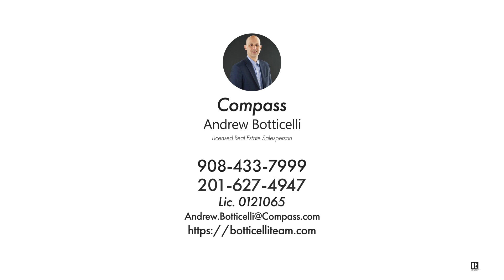Active in 417 JACKSON ST, Hoboken, NJ Contact me for a showing!